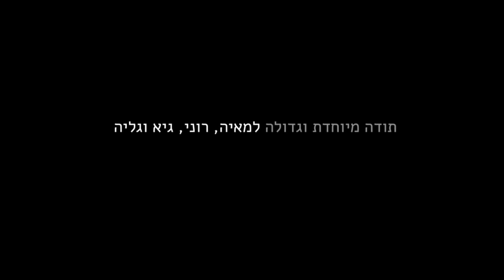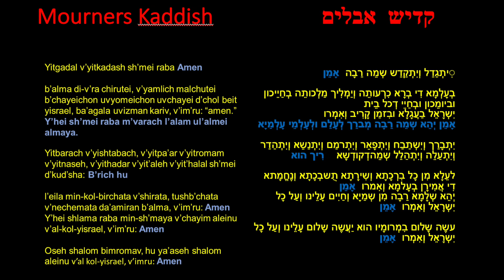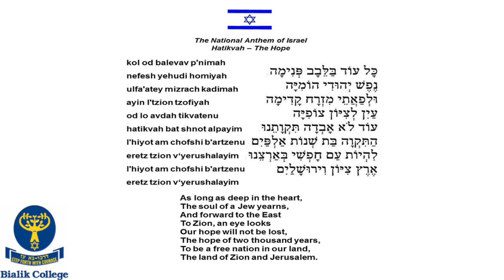Yom Hazikaron Service 2020